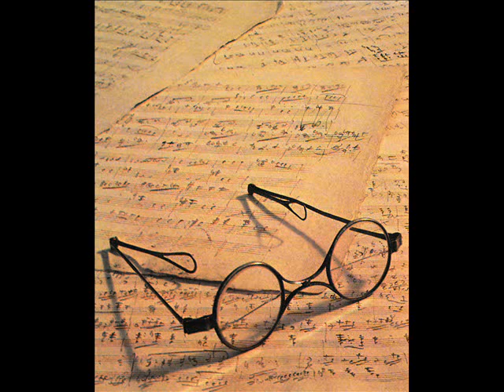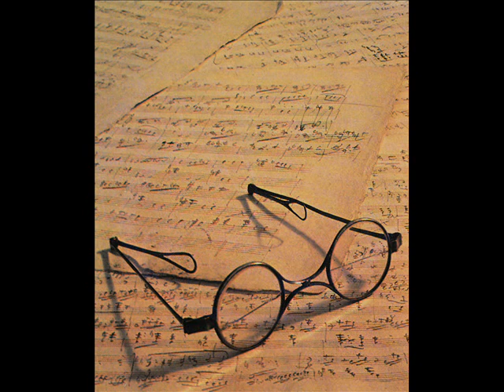Schubert - Fabienne Boury-Fournier (1954) Impromptus D. 899 & 935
Piano Gaveau
0:00 : 4 Impromptus, Op. 90, D. 899: No. 1 in C Minor
10:56 : No. 2 in E-Flat Major
15:15 : No. 3 in G-Flat Major
21:49 : No. 4 in A-Flat Major

28:15 : 4 Impromptus, Op. 142, D. 935: No. 1 in F Minor
39:46 : No. 2 in A-Flat Major
45:59 : No. 3 in B-Flat Major
55:16 : No. 4 in F Minor